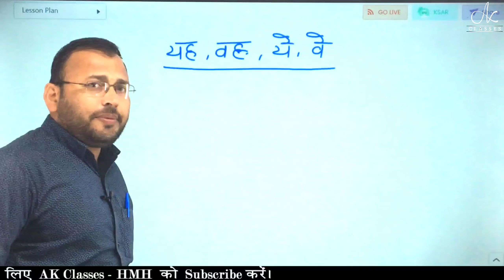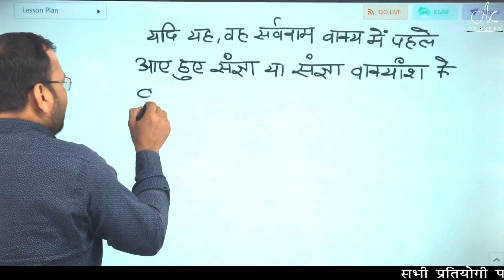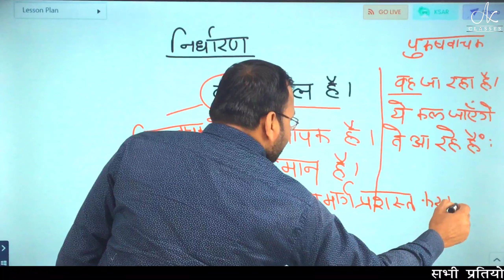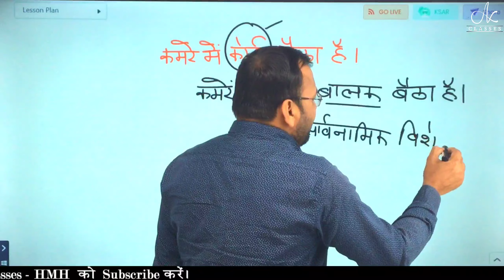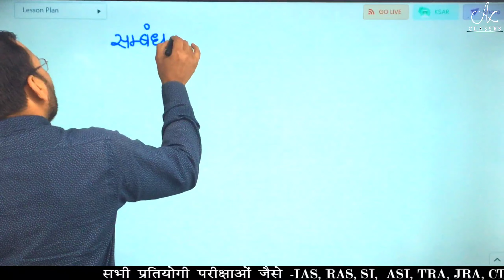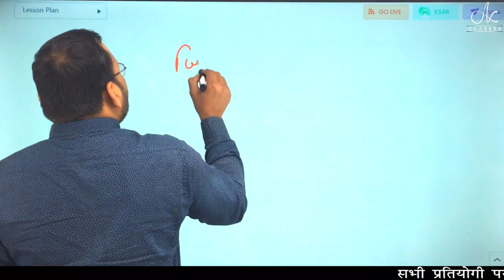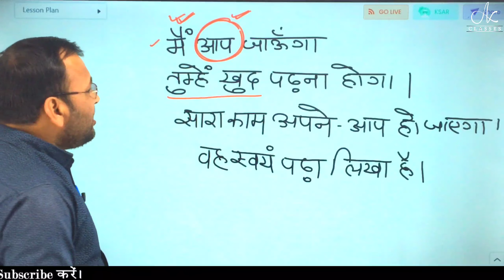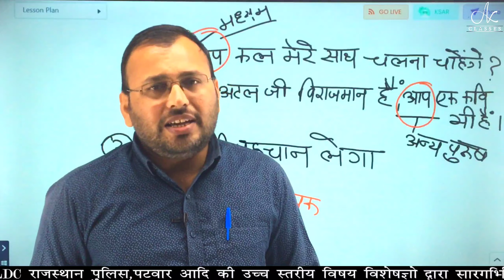REET 2020 | शब्द विचार - सर्वनाम | भाग - 2 | हिंदी, भाषा - 1 & 2 | पवन सारस्वत सर (अवैतनिक)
REET 2021 Biology | मानव जनन तंत्र |Human reproductive system | Part - 1 | Lecture - 7 by Sunil Sir